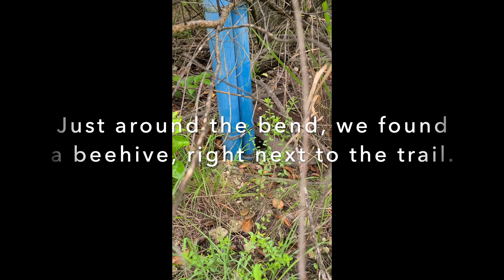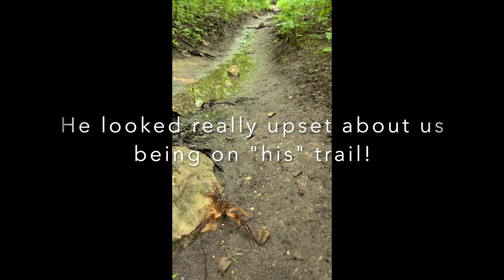Walking The Dogs Along A Creek Near Austin, After A Heavy Rain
A walk in the woods with the dogs near Barton Creek, after heavy rains brought out crawfish, bees and other things to see along the trail.